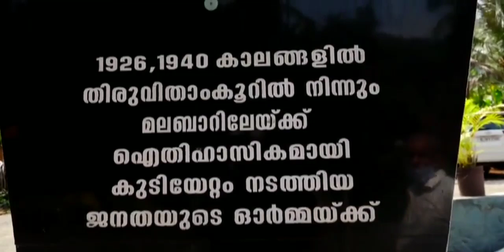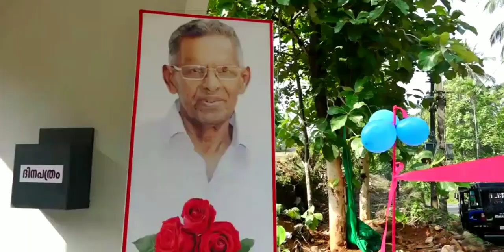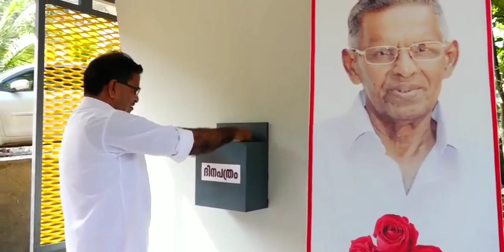തോമസ് കട്ടക്കയം ഒന്നാം ചരമവാർഷിക അനുസ്മരണം